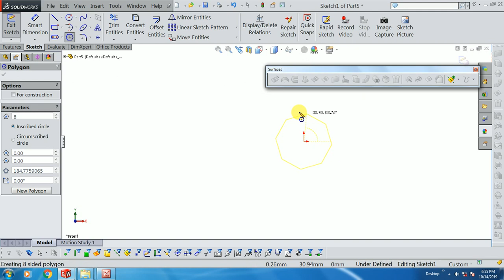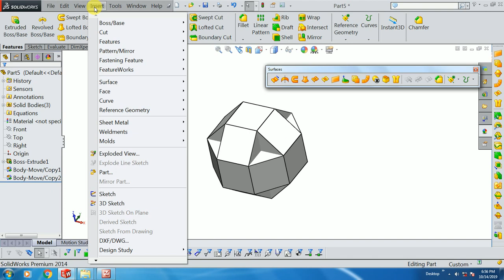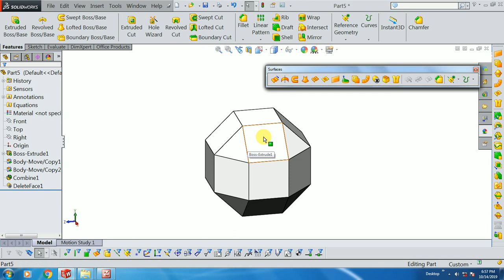Solidwork 3D modeling